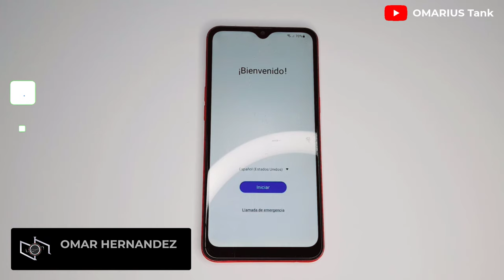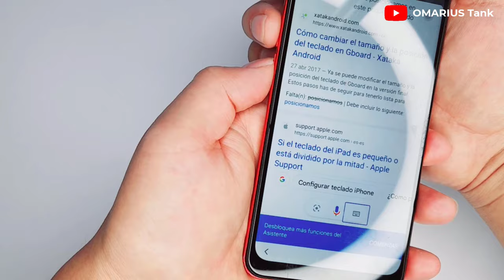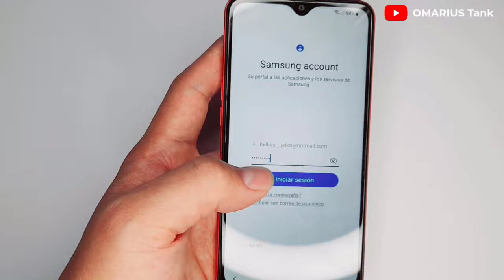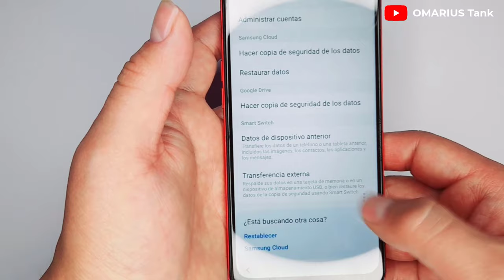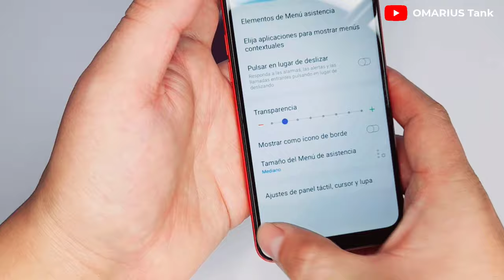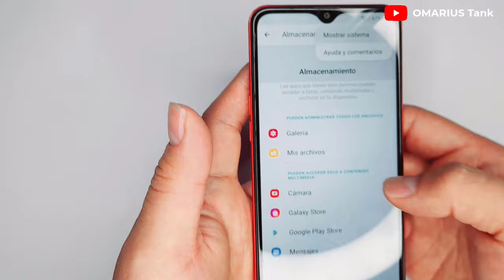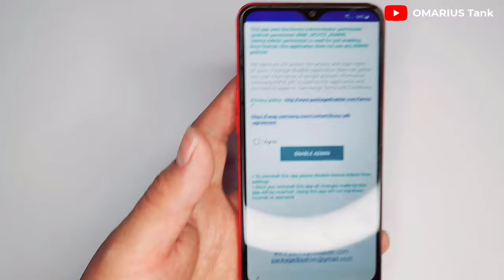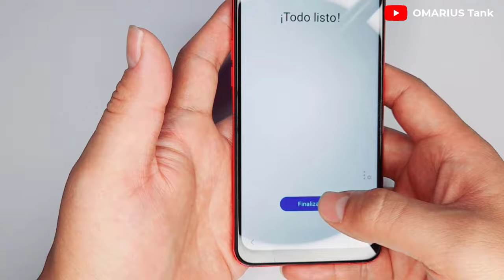✅FRP Samsung A10s | Android 11 | Eliminar Cuenta Google 2023 | Muy Buen Método✔ Sin PC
👌Este Método Funciona Muy Bien.
Sin Duda La mejor solución que Hay Para eliminar La cuenta Google en  Samsung Galaxy A10s android 11.
Metodo Actualizado 2022 ▶▶▶ 🚩👀👉Mira El Vídeo. ☝☝☝

👍Si Quieres Ayudarme A mejorar El Canal,  Clicka Aqui Mero